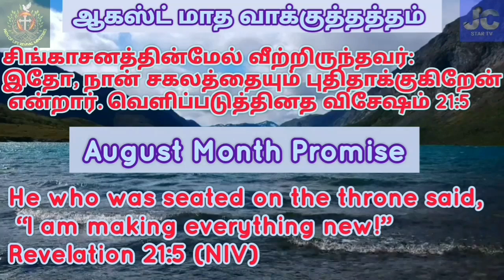ஆகஸ்ட் மாத வாக்குத்தத்தம் - 2024 || August Promise message || JC STAR TV || Pastor. James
Prophet. T. James
Path Of Life Revival Ministries
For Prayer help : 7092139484